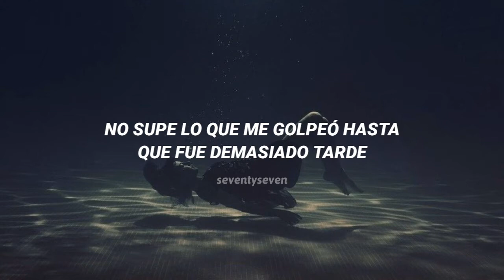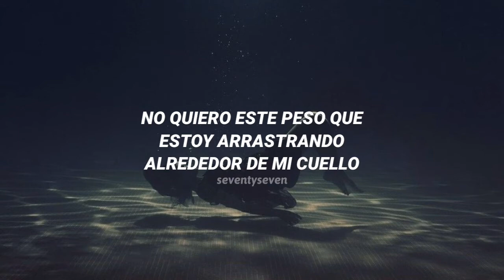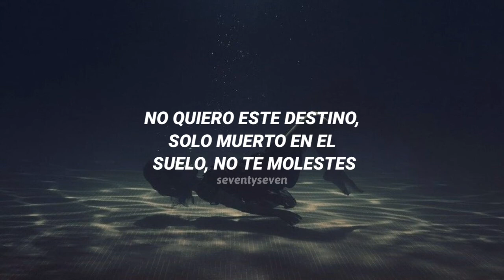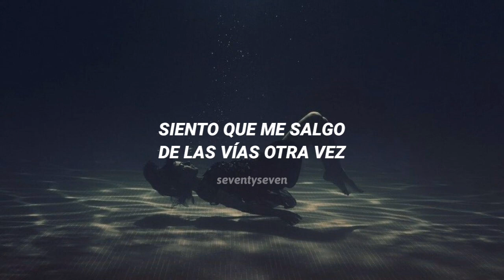Freight Train - Paris Jackson [Sub. Español]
[Letra]
I didn't know what hit me 'til it was too late
My heart ain't somethin' I can, amputate
Now, now
You broke me all the way down
Down, down
My walls are tumblin' down
And it's excruciatin'
Hangin' around on a nail
You're intoxicatin' us, debatin' love
Creatin' dust to blow off
I don't want this weight I'm, draggin' around my collar
I don't want to waste another single second on it
All I've got is time
And drownin' on my mind
You shattered every barricade, so I
Ended up dazed amazed betrayed, yeah I
Am tossed, I'm exhausted
Oh, I'm lost
I'm longin' and lost
And I'm devastated
Hanging around on a nail
We're deterioratin' us, debatin' trust
Creatin' love to blow up
I don't want this fate, just dead in the ground, don't bother
'Cause I don't want to waste another single second on it
You came right in like a freight train
I feel myself goin' off the tracks again